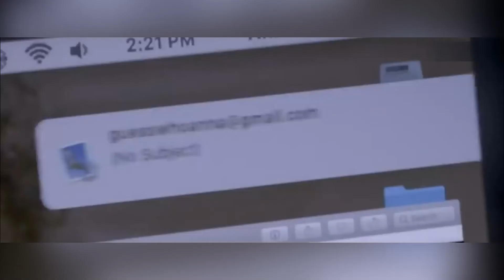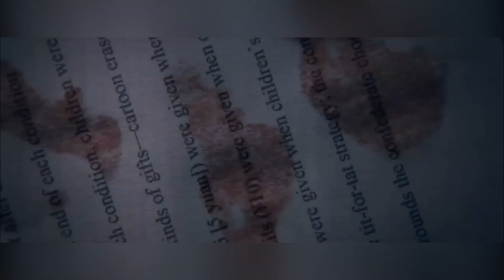ЖЕНЩИНА В ОКНЕ. Смотрите ФИЛЬМ. Читайте КНИГУ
Смотрите фильм "Женщина в окне" в отличном качестве в нашем онлайн кинотеатре
расскажет историю доктора Анны Фокс — нелюдимой женщины, которая проводит свободное от работы время у себя в нью-йоркской квартире, разбавляя одиночество вином и старыми фильмами. Ещё Анна любит подсматривать за Расселами — живущей по соседству идеальной семьёй. Так она становится свидетелем события, которое кардинально меняет её жизнь...